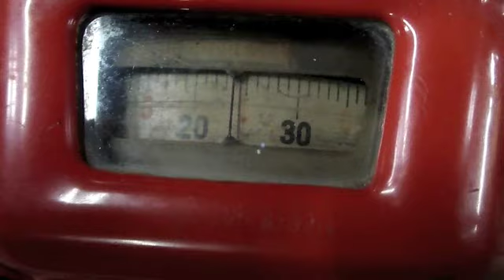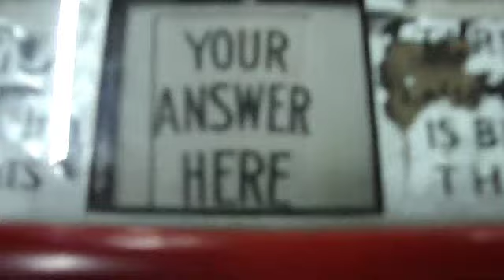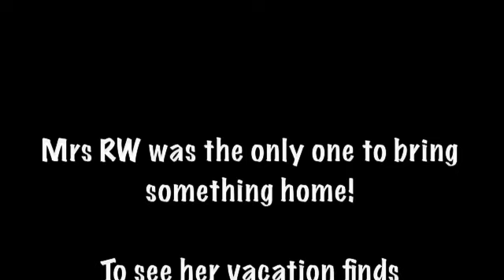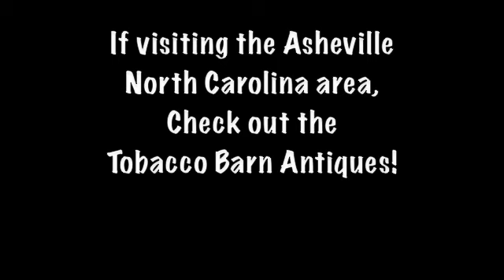Asheville North Carolina Antique Hunt